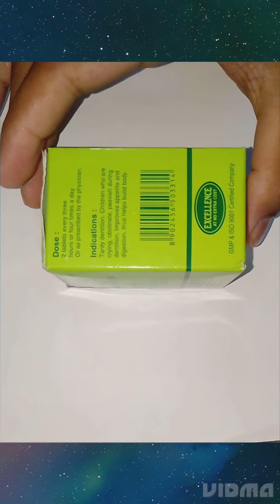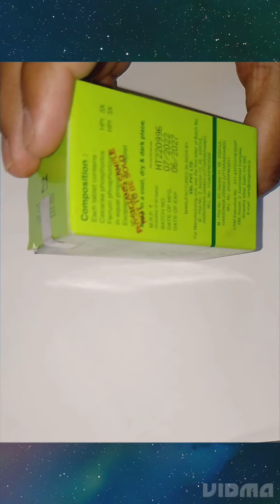SBL teething troubles homeopathic medicine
दोस्तो यह बच्चो को दांत निकलने से पहले जितनी भी प्रॉब्लम होती है 😁
उसको सही रखने में और बच्चों के दांत निकलने में काफी
सहायक होम्योपैथिक दवा है ,💊
दोस्तो इसे इस्तेमाल कैसे करना है कितना करना है
सारी जानकारी हमने वीडियो में दी हुई है✅✅
पूरी जानकारी के लिए पूरी वीडियो अवश्य देखें ▶️